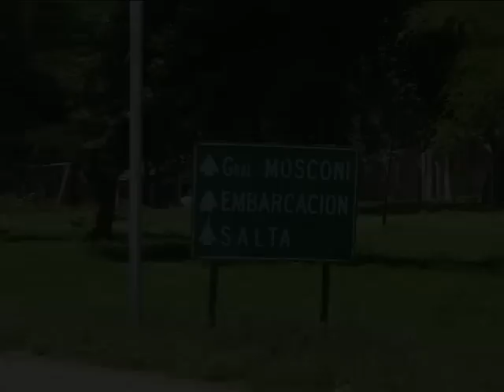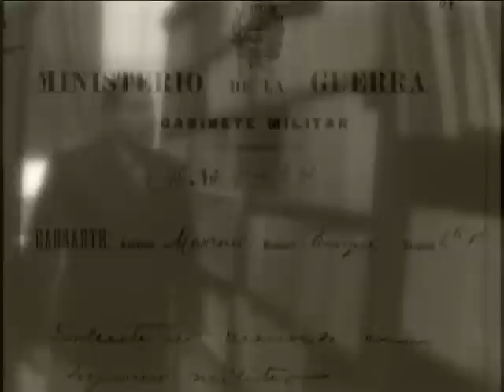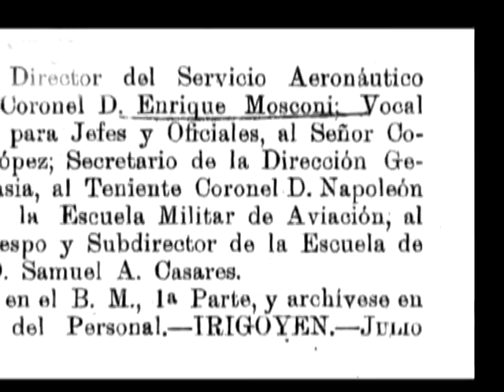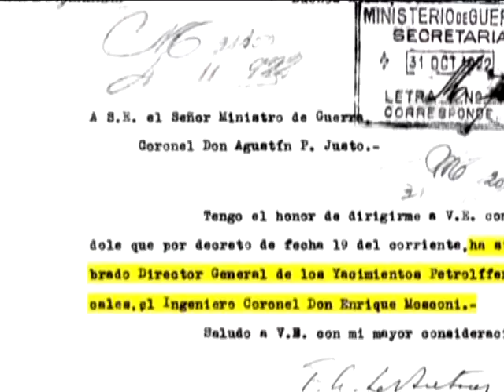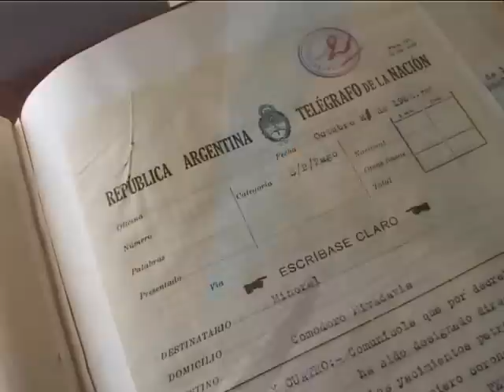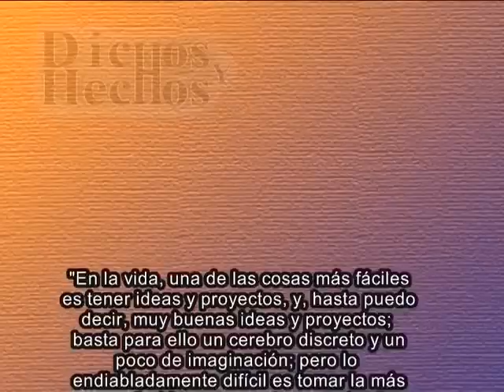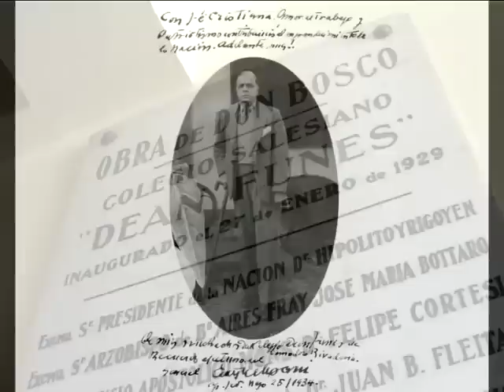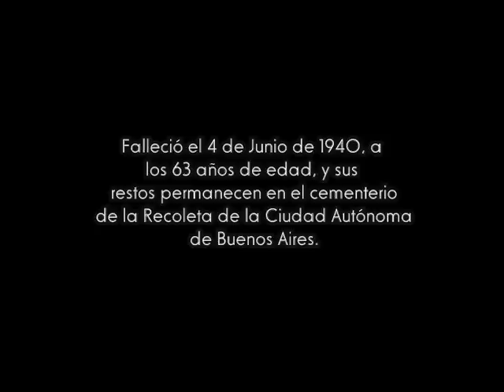Programa Nuestro Ejército - Enrique Mosconi "Dichos y Hechos" - 17/01/13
Programa Nuestro Ejército emitido por Canal 7 - TV Pública:

- Enrique Mosconi "Dichos y Hechos"

El general de División Enrique Mosconi (1877/1940) fue un militar argentino, capacitado por el sistema educativo nacional, que obtuvo el título de ingeniero civil en la Universidad de Buenos Aires. En su carrera profesional, prevalecieron su patriotismo y honestidad, y se destacó por el pensamiento estratégico, una preparación técnico profesional de alto nivel científico y firmes convicciones democráticas.

Preocupado por el desarrollo y el autoabastecimiento nacional, impulsó la aviación civil y militar; fue propulsor de la expansión y progreso de la Dirección de Yacimientos Petrolíferos Fiscales (YPF) en 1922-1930, empresa que constituyó un instrumento del Estado para llevar adelante políticas públicas fundamentales para el país. El video documental relaciona los dos temas y describe la gran capacidad de este argentino para concretar ideas y proyectos.